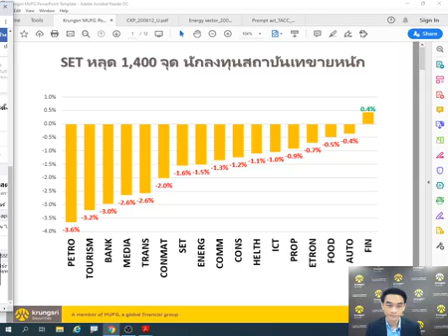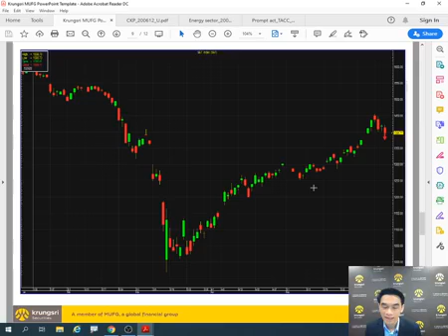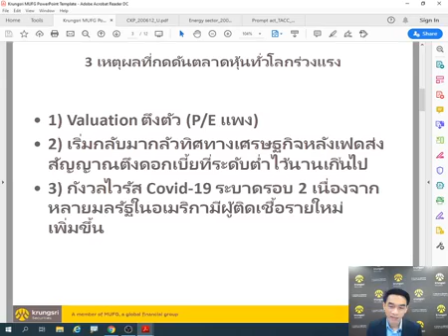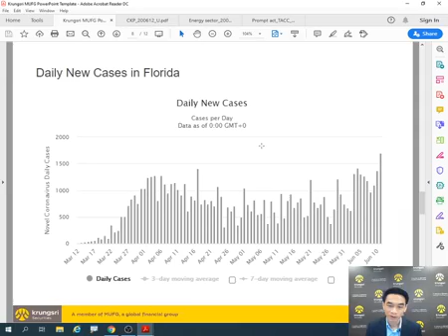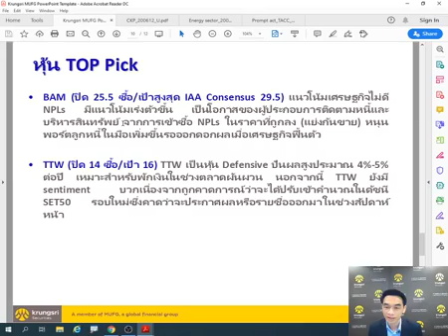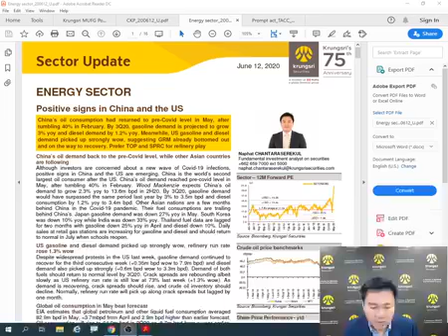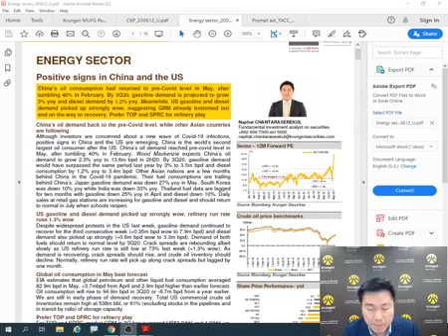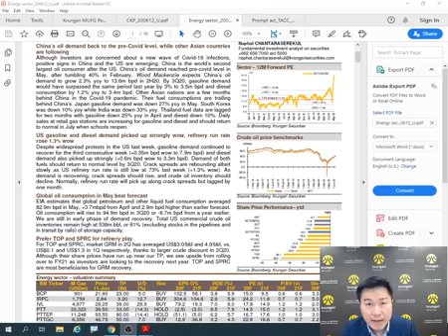กังวลโควิดระบาดรอบสอง Money Wizard by Krungsri Securities วันที่ 12 มิ ย 63